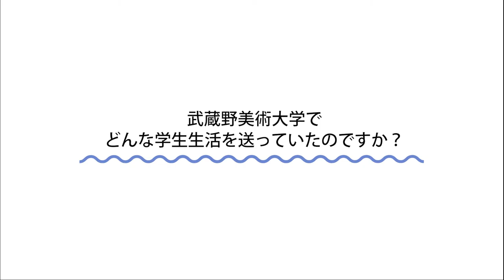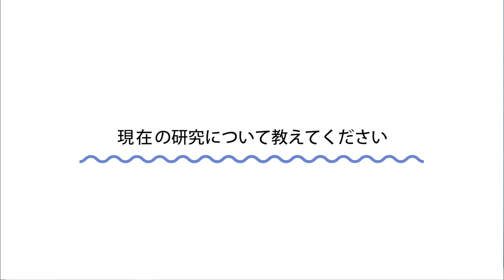【総合芸術学専攻】吉田雅子教授インタビュー京都市立芸術大学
京都市立芸術大学 総合芸術学専攻による企画。総合芸術学専攻の日下部雅生教授へ学生がインタビューを行い，撮影・編集しました。